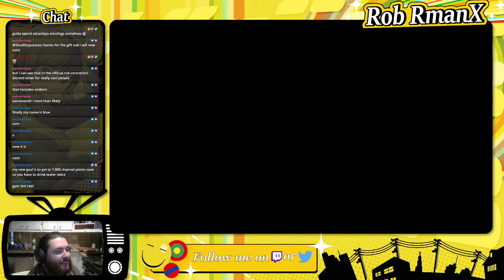Final Fantasy (NES) - Part 8 - RmanX Stream VOD